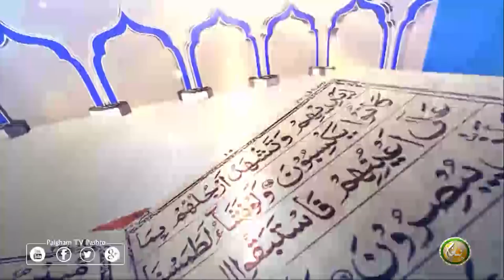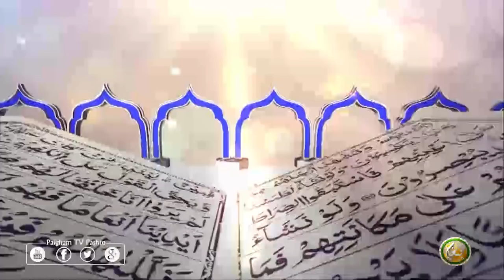Dora E Tafseer AlQuran | EP43 | د تفسيرالقران دوره